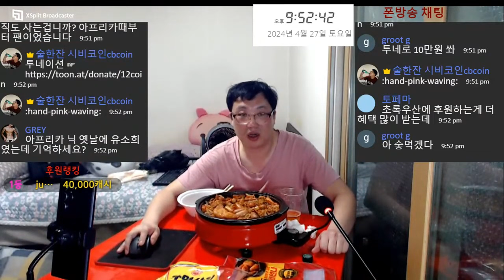실시간 술먹방 중 시청자에게 꾸지람듣는 40대 노총각 알코올중독 불효자식 Mukbang eating show モッパン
매일 맥주,소주,막걸리 등 술한잔 혼술하는 ★시비코인(CBcoin)★입니다.

Mukbang eating show モッパン